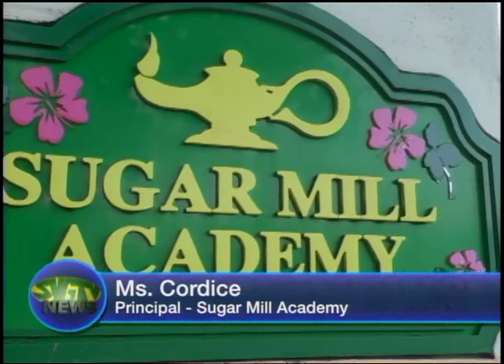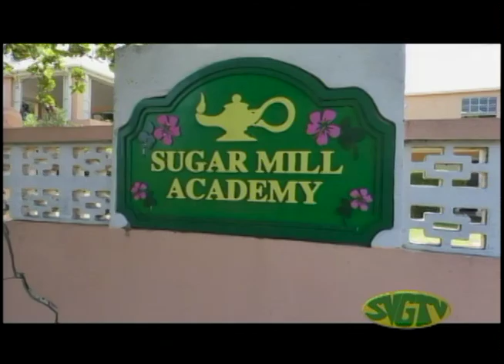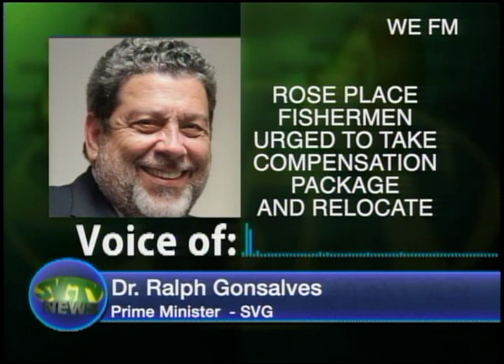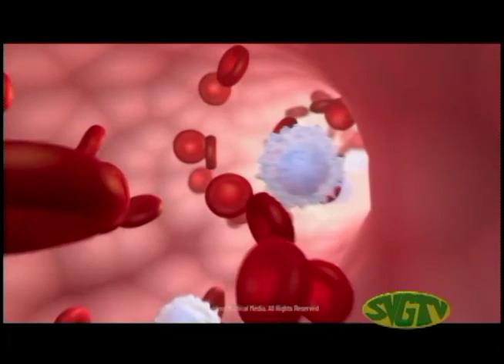SVGTV News 20 June 2022